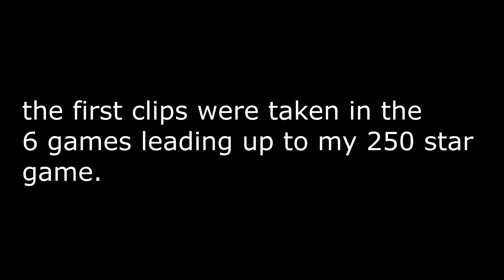INSANE CLUTCH on my 250 STAR GAME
BALLSfuick this game

FR
yayyyy
this is a christmas special toooo
ask for packs
i know my editing is clapped dont come at me
Peripherals
mouse - logitech g305
keyboard - keychron k2v2, red switches custom keycaps
mic - blue yeti
Pc Specs
GPU - rtx 3070ti
CPU - 5900x
RAM - hyperx 3200mhz 16g
Cooler - arctic liquid freezer 2
Case - lian li o11
Anything else you want to know just ask in the comments, but most of you arent that nerdy

Video was heavily inspired by HEHEHEHHEGHE

Minecraft